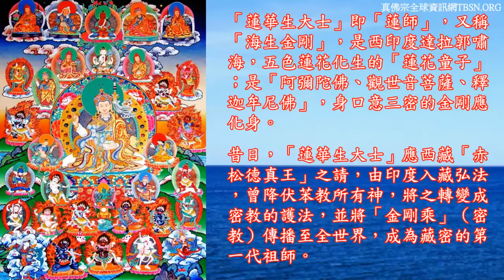蓮華生大士護摩心咒